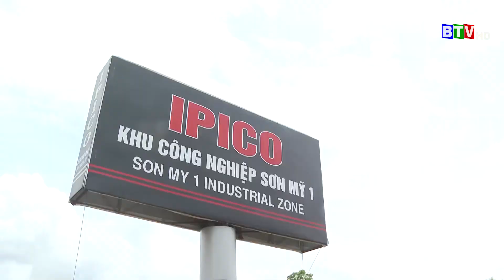[BTV] - Sẵn sàng cho Lễ khởi công Khu công nghiệp Sơn Mỹ 1